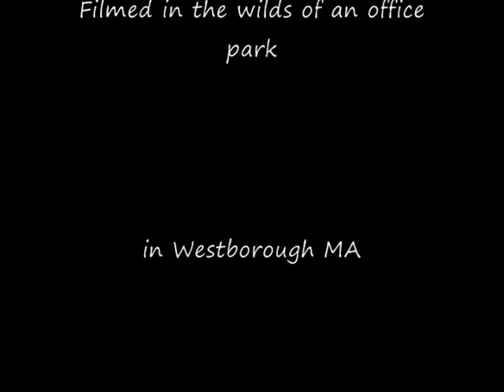Mother Red Fox With Her Kit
A black footed Red Fox gives up keeping an eye on me and finally starts mothering her Kit